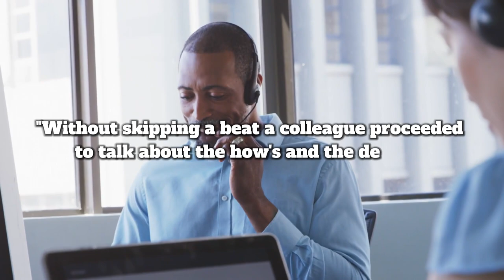Consider this before you pitch your sale...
What makes a bad sales pitch? Sounding low status, subservient, like you NEED the sale. It’s what most sellers do when invited to make the pitch. Instead, slow it down and demonstrate want. Avoid needy language. Avoid talking about your product or service -- as most sellers do when invited to pitch. Less enthusiasm and less persuasive tone positions you as having equal status.